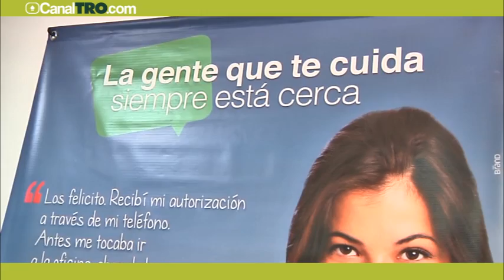Cárcel a Gerente de Nueva EPS por desacato de tutela